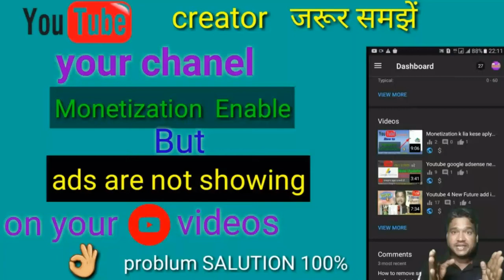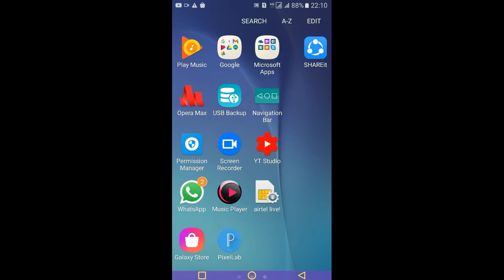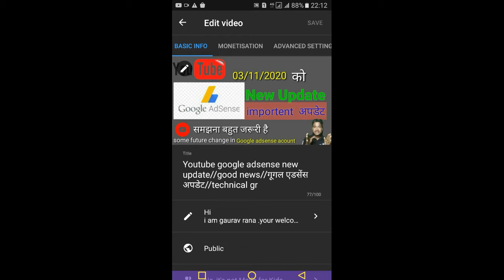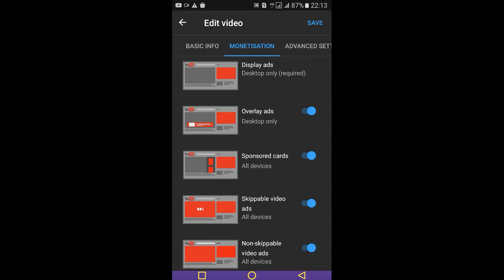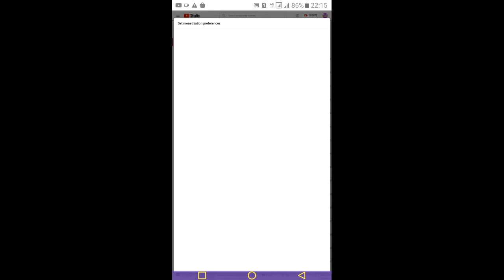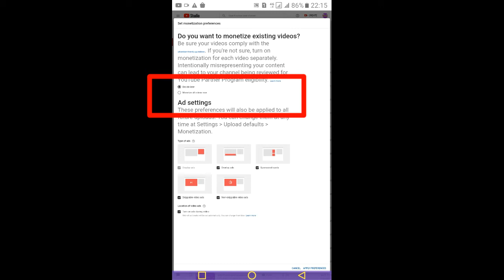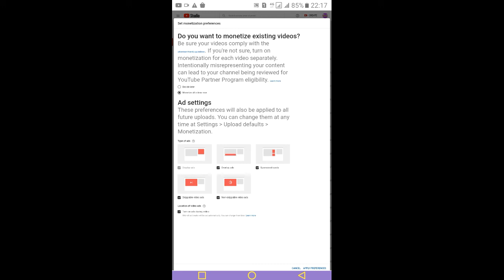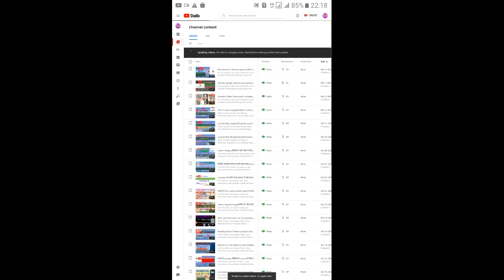Youtube Chanel monetization Enable on but ads are not showing on videos 100% solution|technical gr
Hi

dosto is video me mane btaya h ki agar apne chanel.pr 4k watch time and 1k subscribers complete kr lia h or chanel ko monetize kra lia h .or apka chanel monetize ho gya h pr apke video pr ads nhi aa rhi h.to apko ak setting krni hogi tabhi apki video pr ada ayange .usi setting ke bare m video m btaya h.

tiwtter-technical gr

unboxing videos